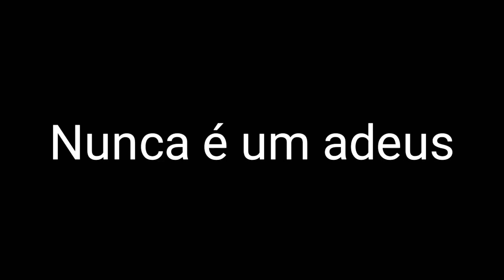O que será do mundo sem a Guerra? ;-;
Faz quase 1 semana que o War se mudou, infelizmente não poderemos gravar juntos mais, pois agora ele reside muito longe de nós. Nunca é um adeus, sempre estaremos com você War, pau no seu cu e gritaria. ❤